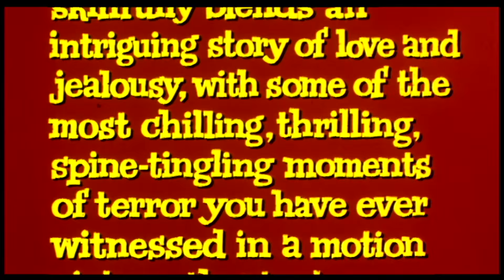Diary of a Madman - Vincent Price (1963) Official Trailer (HD)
Vincent Price stars as a once rational human being plagued by mental illness, who can no longer tell the difference between fantasy, reality and hallucination. A 1963 retelling of a short story written in the 19th century.

Get ready for five chilling tales of terror starring the master of horror Vincent Price!

MASTER OF THE WORLD
1080p High-Definition Widescreen (1.85:1)/DTS-HD Master Audio 2.0/1961/Color/Not Rated/102 minutes

1080p High-Definition Widescreen (1.66:1)/DTS-HD Master Audio Mono/1962/B&W/Not Rated/80 minutes

DIARY OF A MADMAN
1080p High-Definition Widescreen (1.66:1)/DTS-HD Master Audio Mono/1963/Color/Not Rated/96 minutes

AN EVENING OF EDGAR ALLAN POE
Standard Definition (1.33:1)/DTS-HD Master Audio Mono/1970/Color/Not Rated/53 minutes

CRY OF THE BANSHEE
1080p High-Definition Widescreen (1.85:1)/DTS-HD Master Audio Mono/1970/Color/87 minutes (Theatrical Cut, Rated R)/91 minutes (Director's Cut, Not Rated)

Also Includes 12-Page Book With Rare Photos